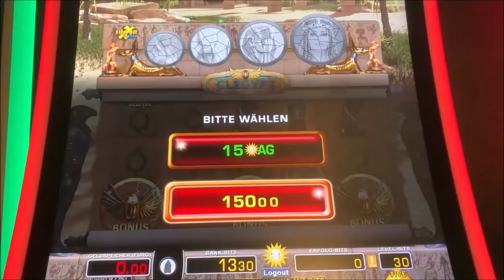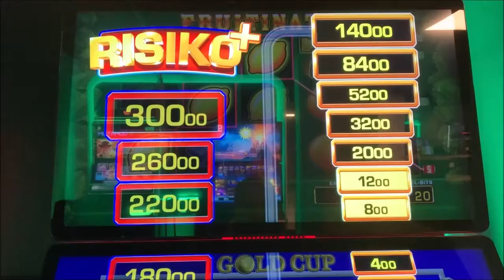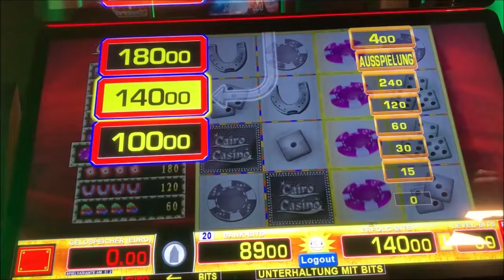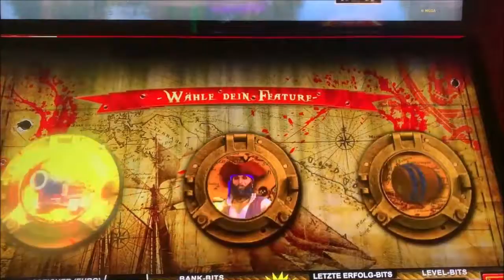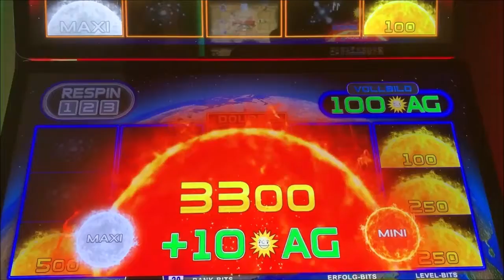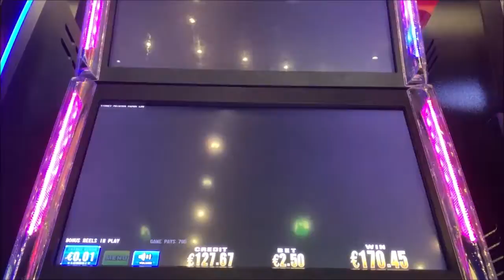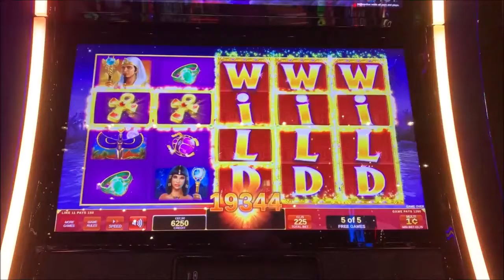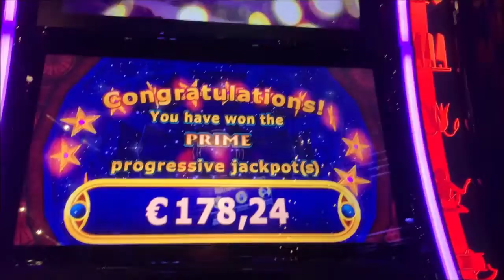Jahresrückblick 2021 Teil 2 von 3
Hallo zusammen, ich wünsche euch einen guten Rutsch ins neue Jahr! Ich habe für euch nochmal einen Jahresrückblick zusammengestellt. Dieser besteht aus allen Bereichen des Glücksspiels, wo wir gemeinsam einiges erlebt haben.
Viel Spaß beim Anschauen und ich wünsche euch ein gutes und erfolgreiches Jahr 2022!

Euer Clubbingman1980